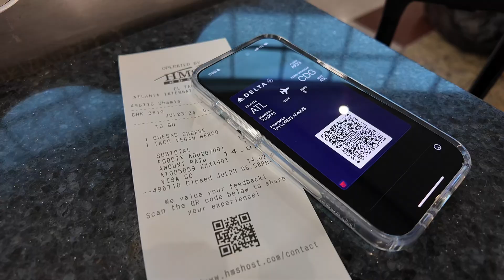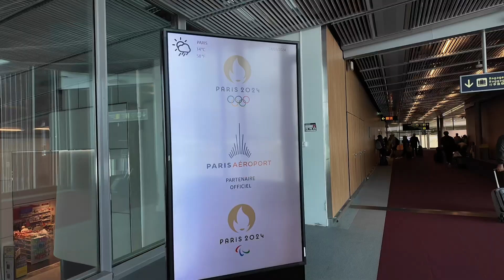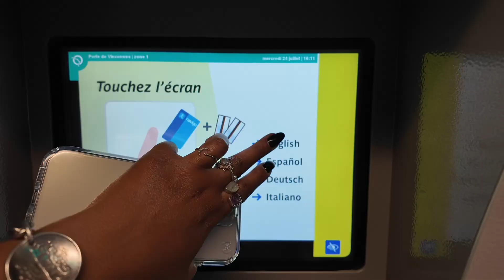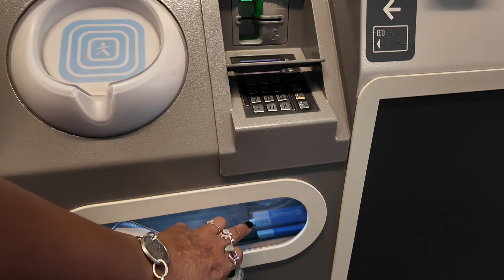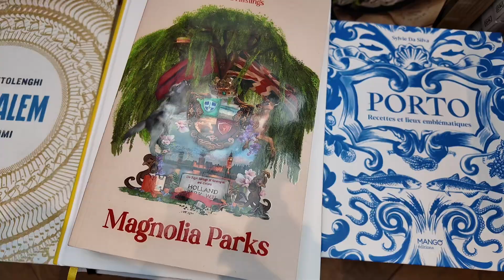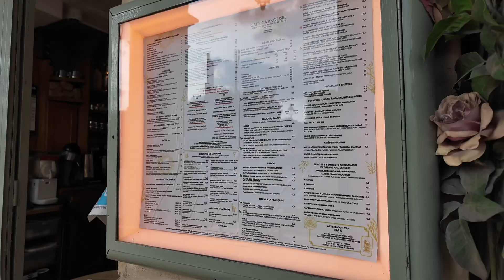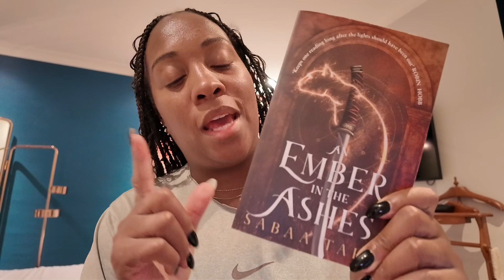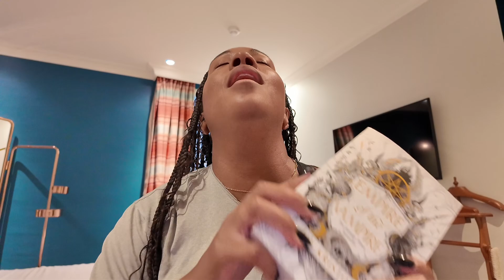24 HOURS IN PARIS | BOOK SHOPPING, TRYING ESCARGOT, CAFE | SIGHTSEEING | BLACK FEMALE SOLO TRAVEL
Hi Guys,

Thannnnkkk you so much on your patience between uploads. I unfortunately got really sick last week and was too unwell to post, but I do hope you enjoy today's video. It is a long one!

On today's vlog, I am showing 24 Hours in Paris. I went right before the olympics for this leg of my trip and had a complete ball. I went booking shopping to English bookstores Smith&Son and another local spot. I ate escargot. I went sightseeing and saw the louvre. I ate amazing food, and rode so many trains.

This trip was truly magical and inspired me so very much. This trip was also part of my birthday trip that has just passed. Thank you all so much for watching me on my journey. I do hope you LOVE today's upload as much as I love you. Thank you for your time while I was unwell. It means so much to me, and I will as always see you in my next video! 🌸💕💐

24 HOURS IN PARIS | BOOK SHOPPING, TRYING ESCARGOT, CAFE | SIGHTSEEING | BLACK FEMALE SOLO TRAVEL